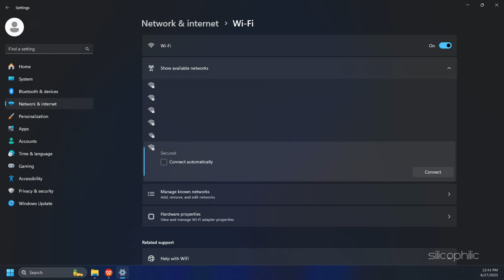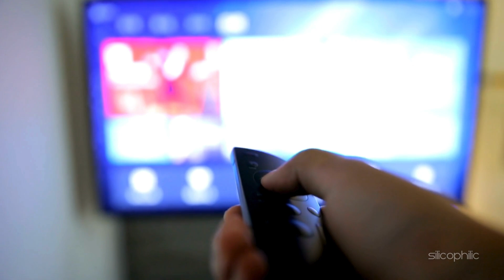How To Cast VLC To Chromecast?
Today, we’re showing you how to cast VLC to Chromecast. Let's get started!

Timestamps:

00:00 Intro
00:15 Method 1
00:40 Method 2